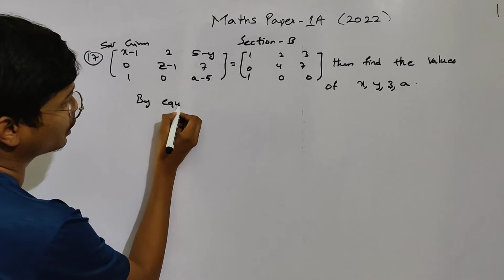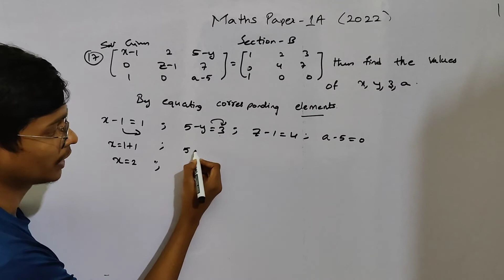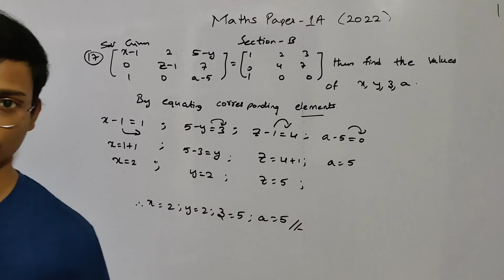VSAQ 2 ||17) Find the values of x,y,z,a if two matrices are equal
0:00  17 Find the values of x,y,z,a  if two matrices are equal If you like the content

Sky Dhoni